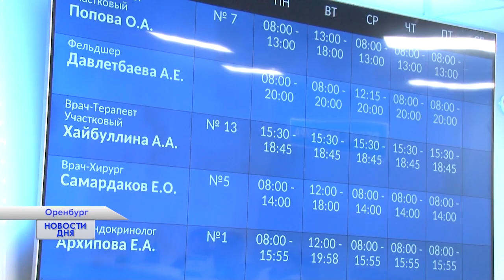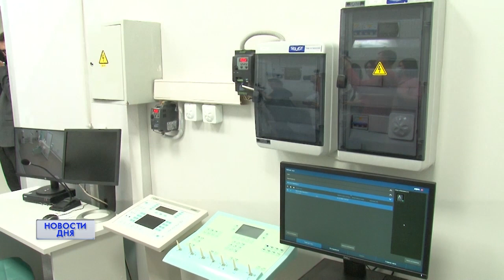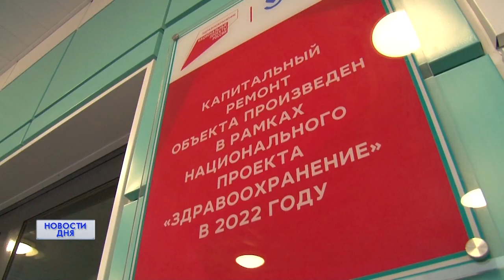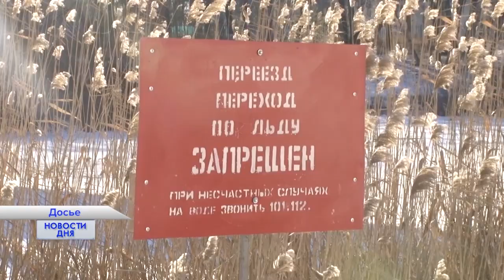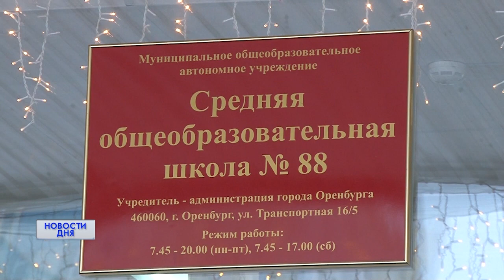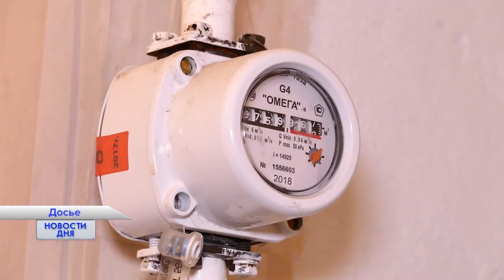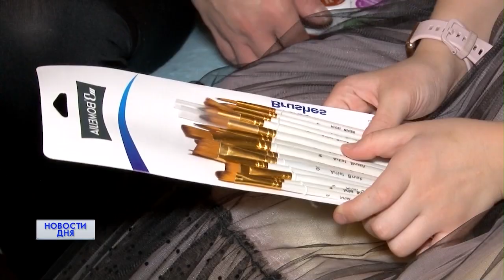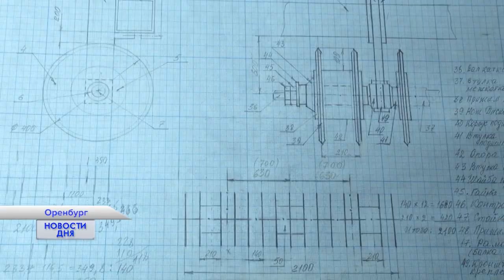Новости дня 28.12.22 19:00